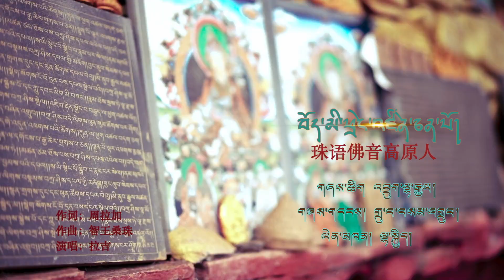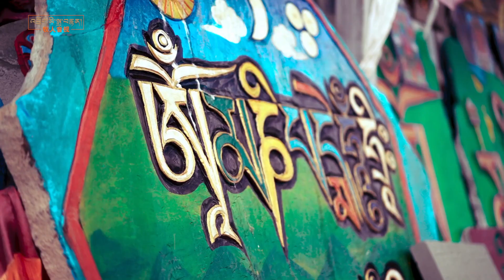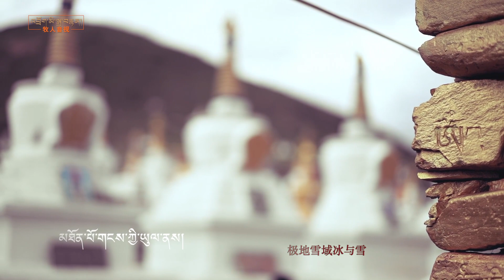New Tibetan Song by Lhakyi ལྷ་སྐྱིད། བོད་མི་ཕྲེང་འཛིན་ཅན་པོ།